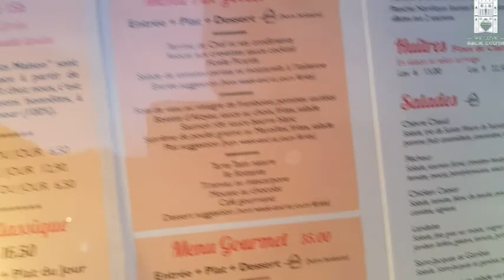An Evening in COMPIEGNE. FRANCE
Whenever I am in France, I like to take a wander around our twin town of Compiegne. It reminds how similar our two towns are. But of course, with the best will in the world, not everything always goes to plan.